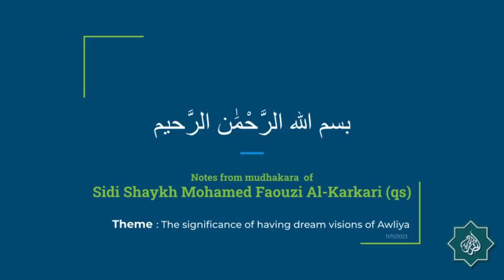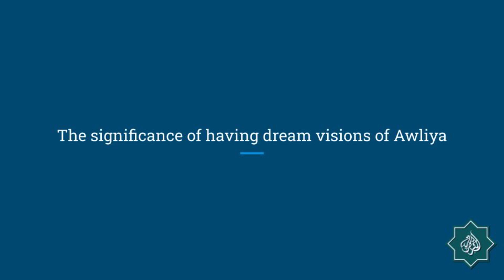Notes from courses of Sidi Shaykh Mohamed Faouzi Al Karkari (11 November 2023)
Theme: The significance of having dream visions of Awliya.